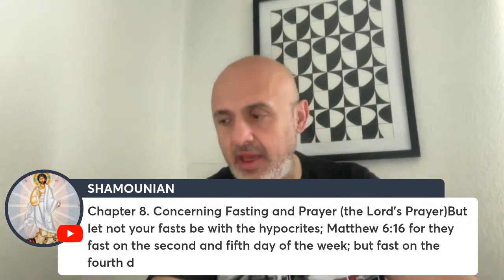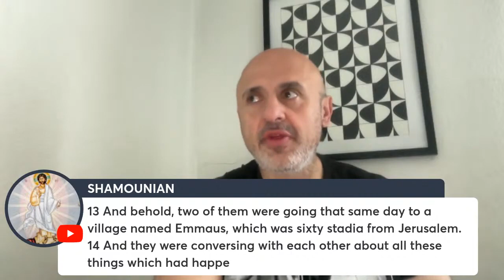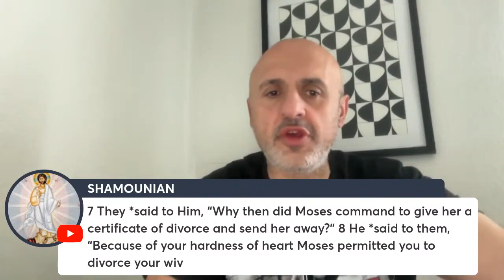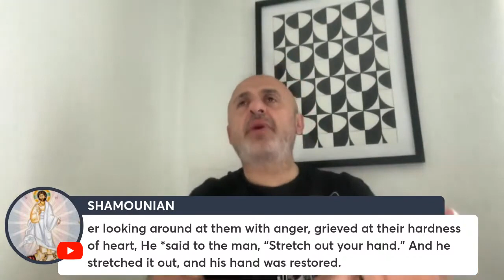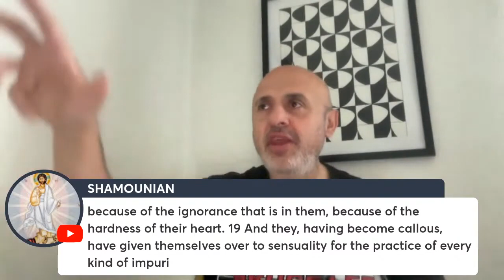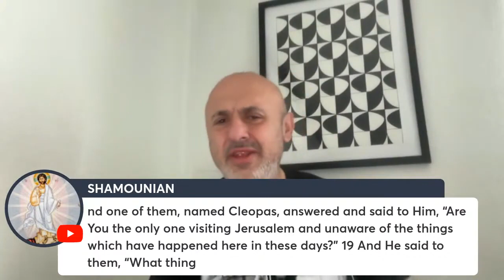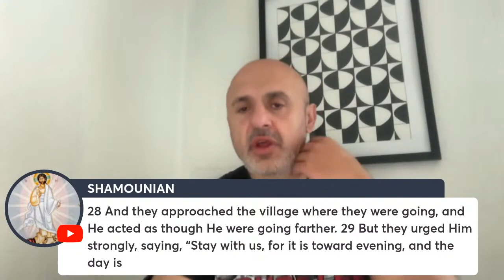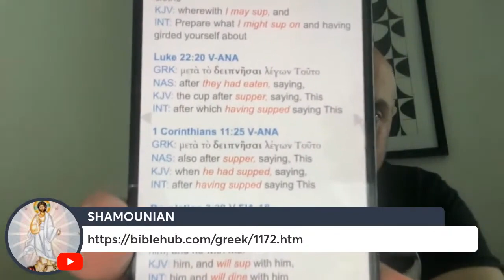SHAMOUNIAN (Feb. 4, 2024) EUCHARISTIC PRESENCE & A BABY IN A MANGER PT. 2: CHRISTMAS HAS BEGUN!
Catch  Sam Shamoun live in his channel @shamounian